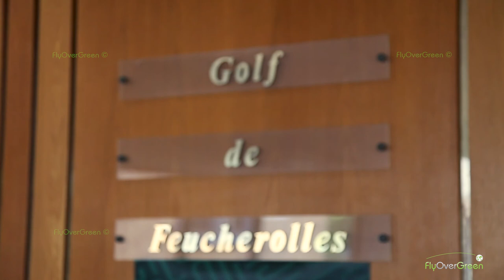Golf De Feucherolles - drone aerial video - overview (HD)